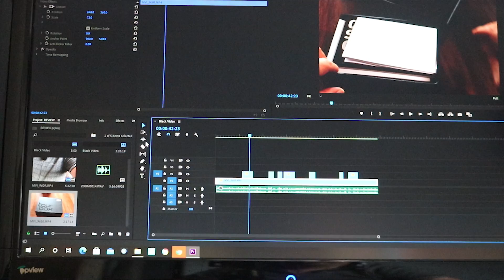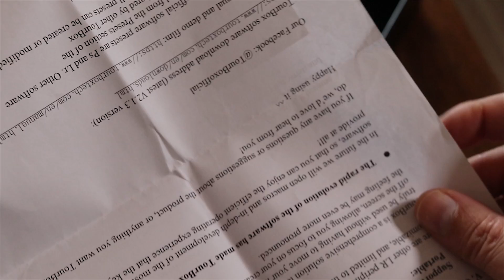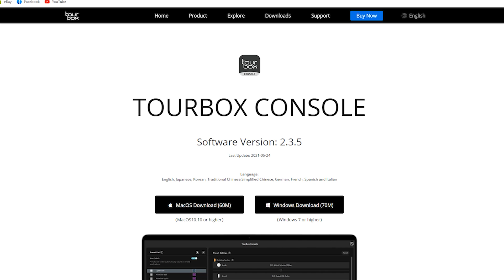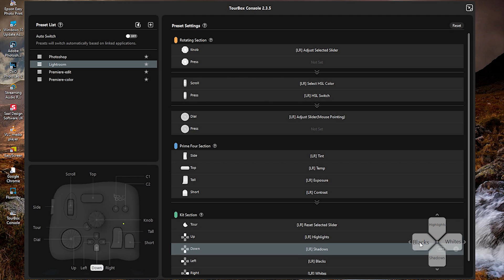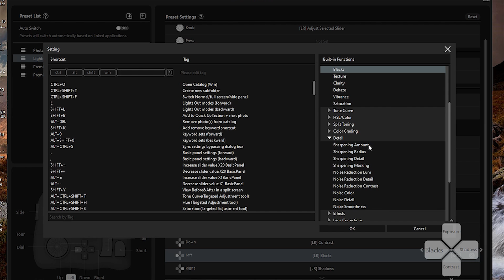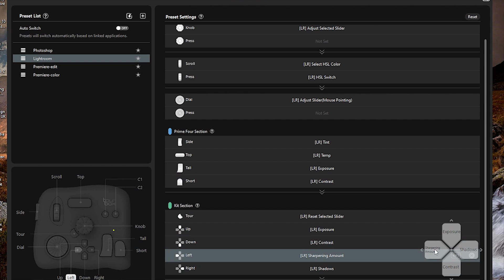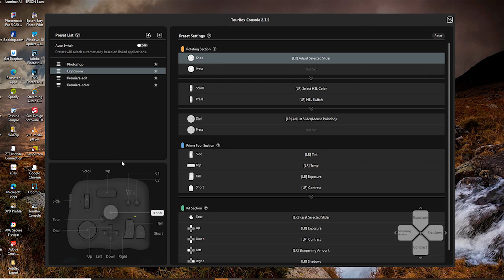Speed Your Photography & Video Workflow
TourBox is the controller designed for image and video processing software. The device features a knob, wheel, scroller, and multiple buttons, and is designed for use alongside a tablet or mouse.
TourBox's controls are said to be precisely calibrated for ideal speed, accuracy, and acceleration, each button customizable for the creation of personal presets. With this controller, users are able to rapidly adjust brush size, hardness, flow, and opacity, as well as perform actions like zooming in and out and dragging an image.
The controller has a small, portable plug-and-play design that enables photographers to work on their content while away from the office. The device is compatible with both Windows and macOS.
International products have separate terms, are sold from abroad and may differ from local products, including fit, age ratings, and language of product, labeling or instructions.